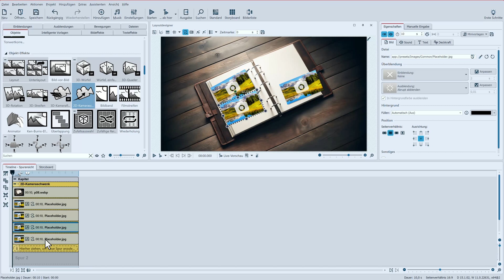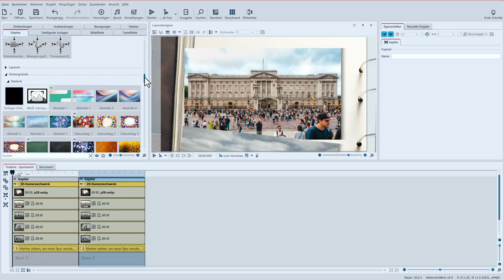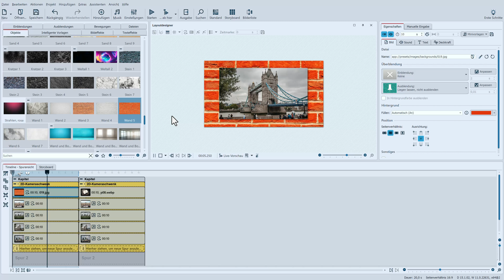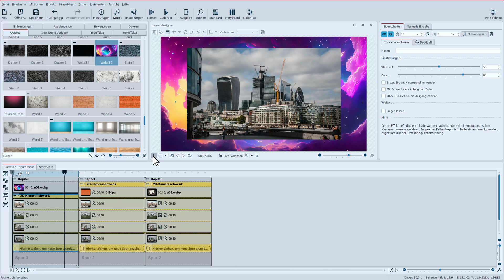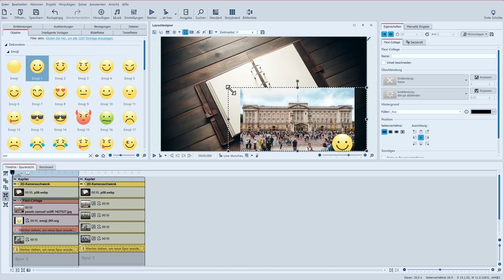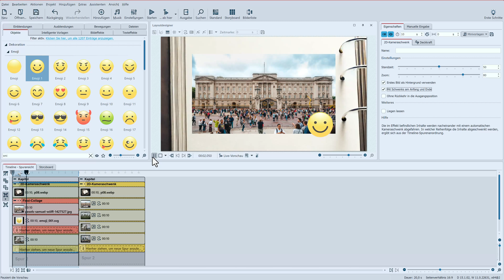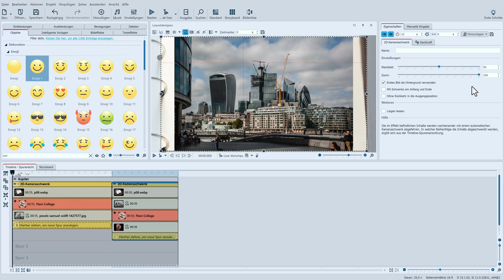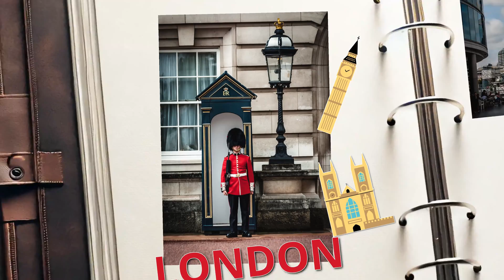ANLEITUNG | Neuerung 2024 🚨2D-Kameraschwenk für Buchanimation (Video Vision, Stages)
Mit AquaSoft Photo Vision, Video Vision und Stages 2024 kannst du schnell, effektiv und kreativ Videos erstellen.

In diesem Video wird der neue Effekt "2D-Kameraschwenk" vorgestellt. Der Effekt schwenkt automatisch seine Inhalte vor einem Hintergrund ab. Damit eignet er sich u.a. für Animationen von Collagen oder für Buchanimationen. Du findest ihn bei den Objekt-Effekten in Video Vision 2024 und Stages 2024.

Inhalt:
00:00 Einführung
00:35 Effekt "2D-Kameraschwenk" verwenden
01:43 Hintergrund ändern
05:44 Mehrere Objekte mit Flexi-Collage verbinden
08:09 Effekteinstellung "Mit Schwenks am Anfang und Ende"
08:37 Intelligent skalieren
08:58 Zwei 2D-Kameraschwenks (Buch-Doppelseiten) hintereinander